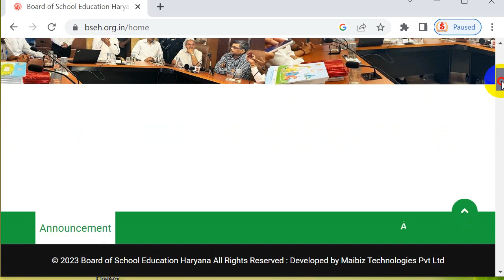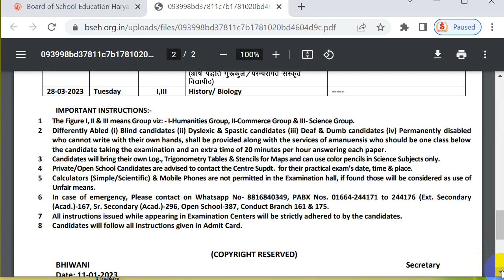HBSE 10TH 12TH DATE SHEET 2023 | BSEH EXAM | HBSE EXAM DATE SHEET PDF | HARYANA OPEN DATE SHEET